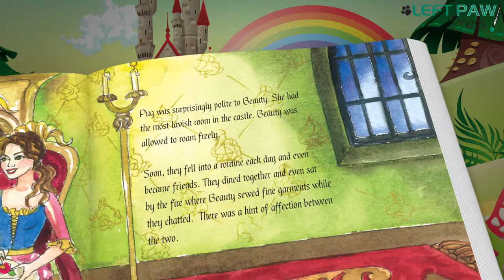Beauty and the Pug trailer video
Little Baby Bella The Belly Rub Pug

2015 Children's' Book of the Year: Lipstick On A Pug

All of the Pug Fairy Tale Series books by Laurren Darr are available in story and coloring book format and in English and Spanish (except for the recently released Beauty and the Pug) at online book retailers like Amazon. Below is a listing with links.

Pug Fairy Tale Series Storybooks
Beauty And The Pug
Mother Pug Rhymes
L’il Red Riding Pug
Pug In Boots
Pug Benji and the Beanstalk
The Three L’il Pugs

Pug Fairy Tales Series Storybooks in Spanish
Rimas de Mama Pug
La Pug Con La Caperucita Roja
El Pug Con Botas
El Pug Benji y Las Habichuelas Magicas
Los Tres Perritos Pug

Pug Fairy Tale Series Coloring Books
Mother Pug Rhymes

Pug Fairy Tale Series Coloring Books in Spanish (Libro Para Colorear)